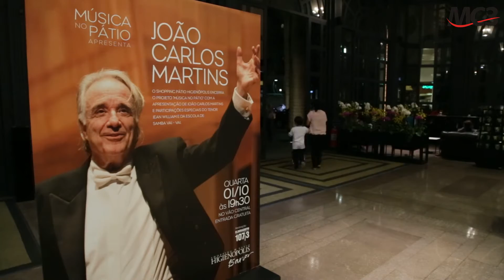Maestro João Carlos Martins ao vivo Shopping Pátio Higienópolis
Projeto "Shopping Pátio Higienópolis"
Realização: Rádio Eldorado FM
Data do evento: 01 de Outubro de 2014